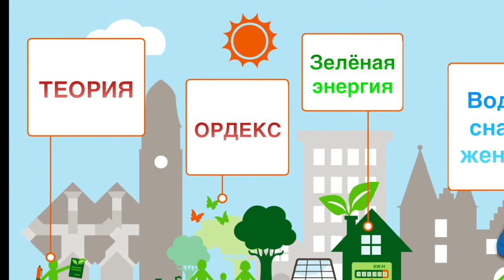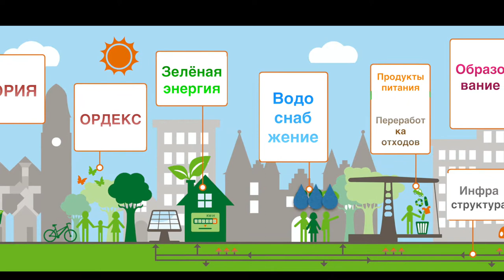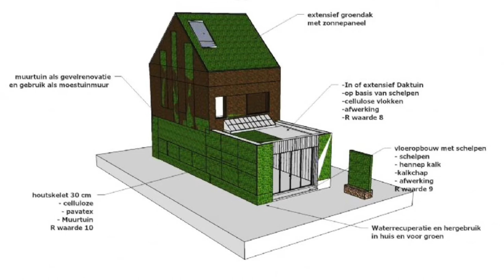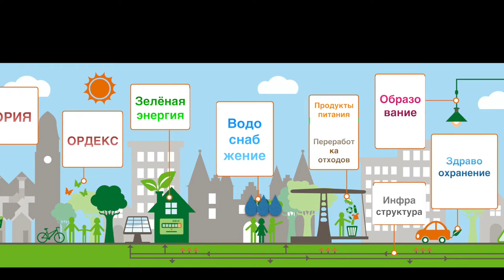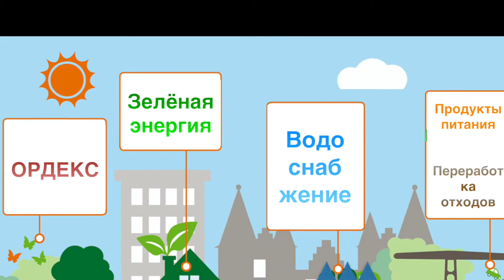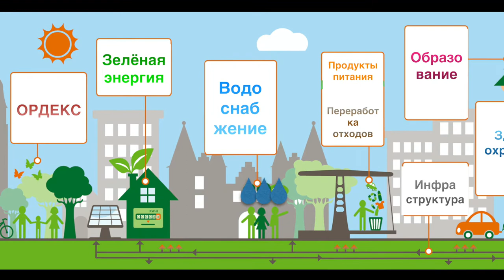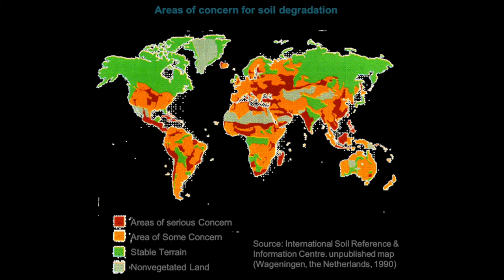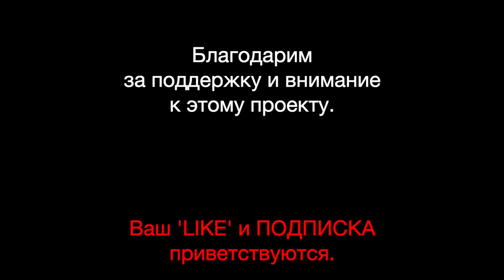Экономика Нового Мира в 2021. Перенимайте опыт! | Виктория Кова | LAND of GOOD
Экономика LAND of GOOD легка для понятия и реализации - формула  проверена на практике в 338 населенных пунктах Голландской Сети Эко Ферм.
Мы рады поделиться с вами нашим опытом.

Удивительные, инновационные, независимые НОВЫЕ способы процветания и благополучия, которые делают людей счастливыми, происходят прямо сейчас в Нидерландах. Перенимайте наш опыт!

Пожалуйста, имейте в виду, в какой бы стране вы ни жили, если вы решите следовать экономике «LAND of GOOD», ваше правительство обязано будет поддержать вашу инициативу, потому что вы будете осуществлять проект по устойчивому развитию. В соответствии с новыми соглашениями на мировом уровне они больше не могут сказать НЕТ проектам развития "зеленой планеты".